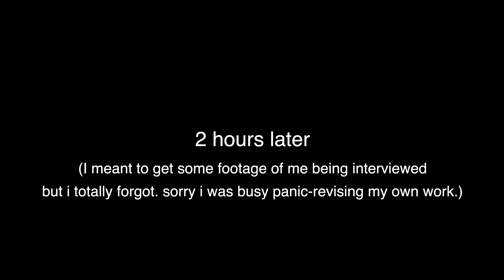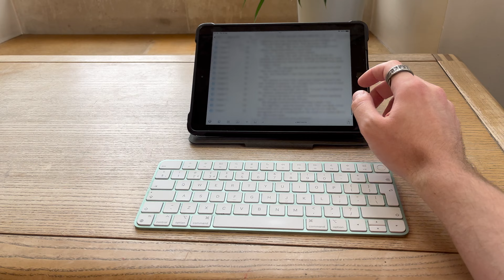interviewed on the BBC! 🤯 | ✒️Writing Vlog🖋️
It's good to be back! It's been a strange few months, and I'm glad I can try to get back to my previous creative schedule.

Can't wait to write more, upload more, and just do more.

Rosie (who appears in this video!) also has a YouTube channel - you can find her here: @rosiehammick

CHAPTERS:
Intro/Prologue: 00:00
Beginning: 01:41
Quick Updates (Writing & the BBC!): 01:55
Post-Interview Reaction: 04:49
Writing Session: 05:45
BBC Radio Live Reaction: 06:37
Where to listen & Ending thoughts: 07:26